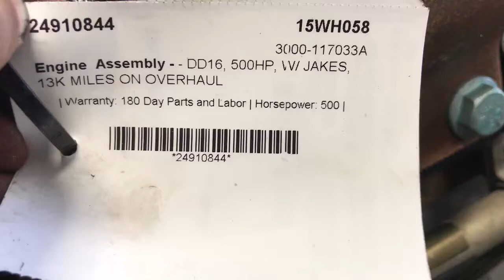2015 Detroit DD16 Engine Assembly - 24910844